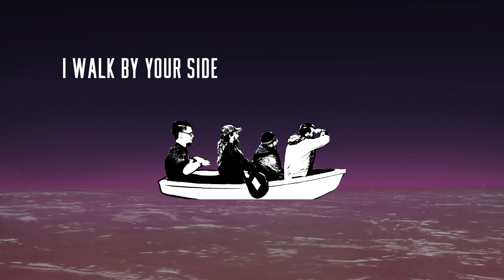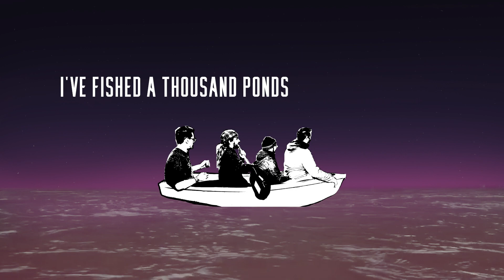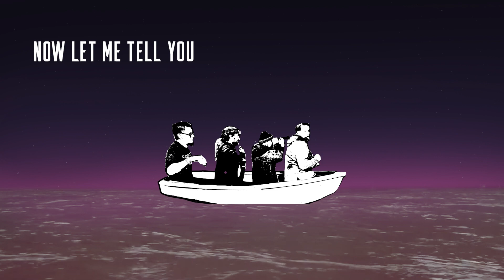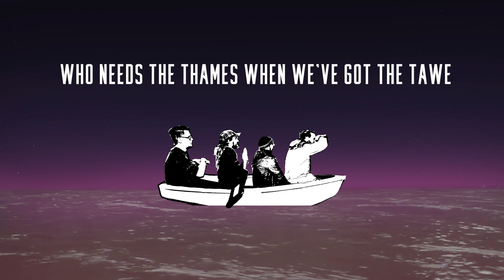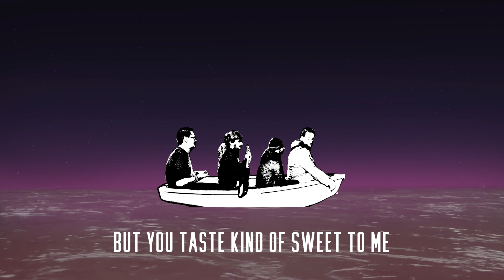THE RUSTY NUTZ - Who Needs The Thames (When We've Got The Tawe)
'Who Needs The Thames (When We've Got The Tawe)' is lifted from the bands latest EP 'My Old Haunts Are Haunting Me'. The EP is available as a limited edition CD housed within a zine like booklet with a free beer mat and can be pre-ordered from here:

Also available from digital stores such as Spotify, iTunes, Amazon music, Napster, Deezer etc.